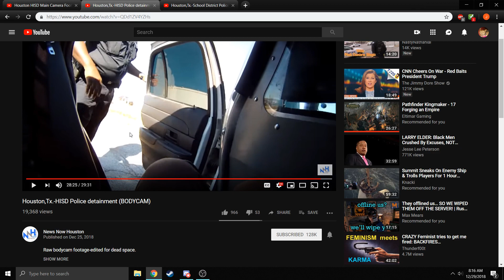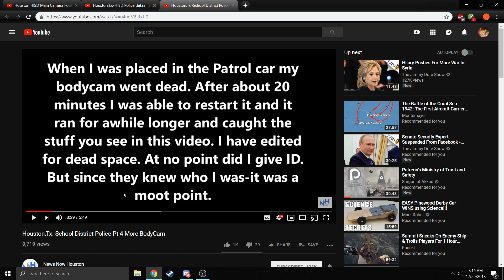Obvious lie is obvious